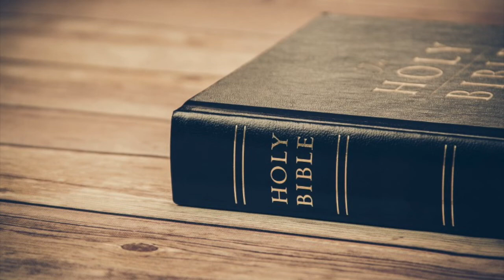Thought for the Day ( 30 Nov 2019) “I am afflicted very much; Revive me"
Thought for the Day ( 30 Nov 2019)

“I am afflicted very much; Revive me, O LORD, according to Your word.”
Psalms‬ ‭119:107‬